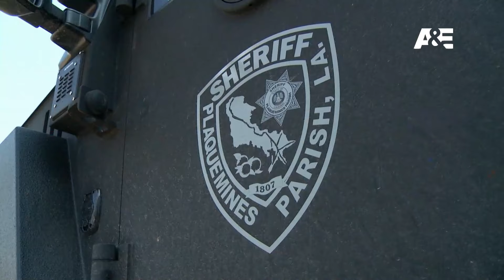Atirador é identificado e preso | AS PRIMEIRAS 48 HORAS: MINUTOS CRÍTICOS | A&E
Uma noite quente na famosa Rua Bourbon em Nova Orleans, Luisiana, é interrompida por vários tiros disparados deixando vários feridos e dois suspeitos são vistos fugindo.

AS PRIMEIRAS 48 HORAS: MINUTOS CRÍTICOS
Esta nova temporada revisa alguns dos momentos mais inesquecíveis da história de “As Primeiras 48 horas”. Os ex-detetives apresentam diferentes casos que acontecem com frequência nos Estados Unidos e todos com um tema em comum.

Serviço A&E:
SKY 138/538 HD | NET/Claro 138/638 HD | Oi TV 73 HD | Vivo: 550/856 HD